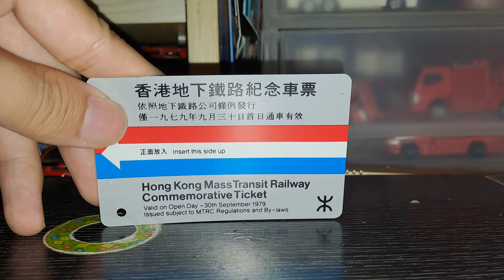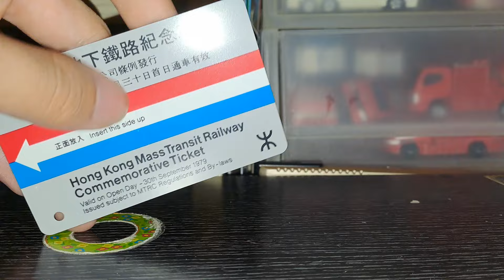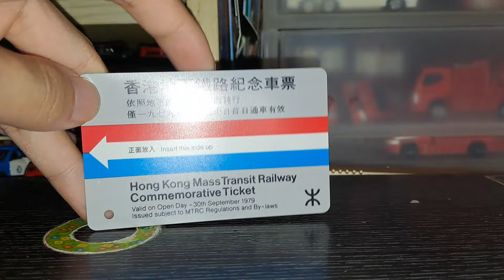地鐵通車紀念票介紹